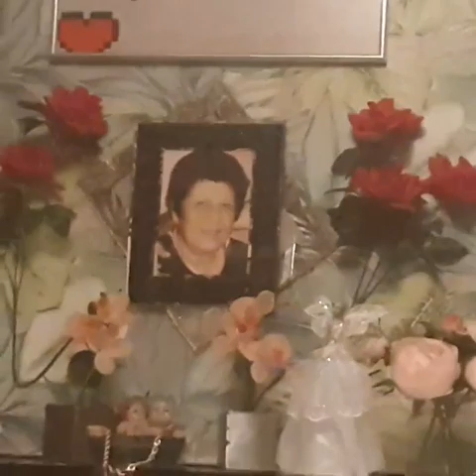❌ Gipsy Dulka - Amaro Dadoro ❌ Tláák ‼️